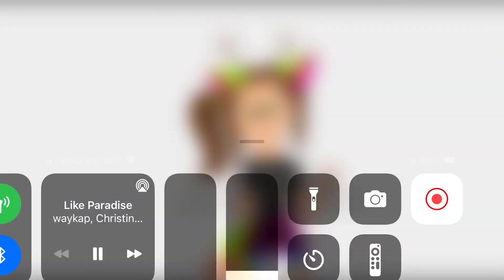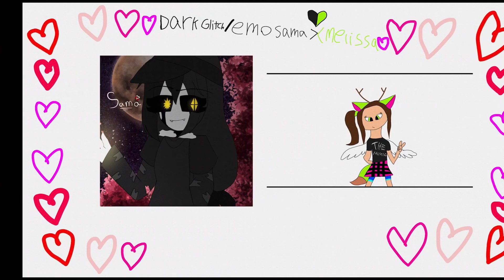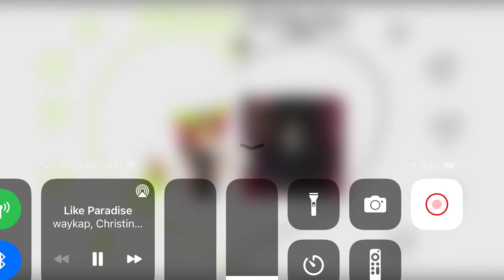Melissa oh x dark glitch/emo sama song like a paradise